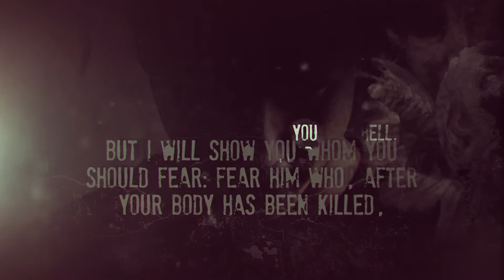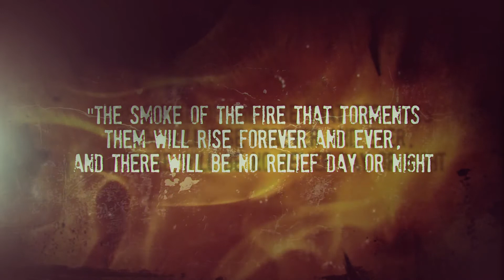Who Will Go to Hell According to the Bible? | Hell in the Bible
Hell is mentioned in the Bible numerous times including in Matthew 8:12, which says, “The children of the kingdom will be driven out into the darkness where there will be wailing and grinding of teeth.”

As believers, we know that hell is very real but it is still hard to fully comprehend. Descriptions of hell are dark and scary. While it’s not easy to wrap our minds around it, as Christians we have to fully understand it to understand God and His love for us. This is what the Bible has to say about who will go to hell.

What Does the Bible Say Hell Will Be Like?